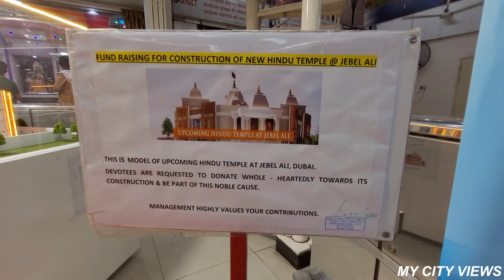NEW HINDU TEMPLE IN DUBAI ll ముఖ్యమైన నిర్ణయం ll Telugu Vlog ll MY CITY VIEWS ll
Hello Everyone!
In this vlog I shared NEW HINDU TEMPLE, which was recently constructed and opened in Jebel Ali, Dubai. It was a superb Architecture and had a devotional vibe. we had a very nice experience and I hope u also enjoyed this video.